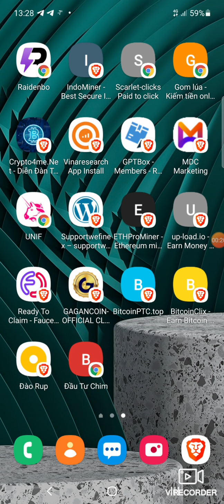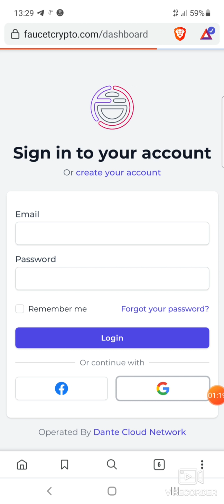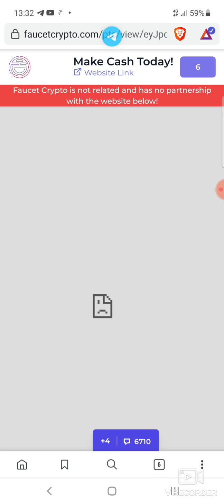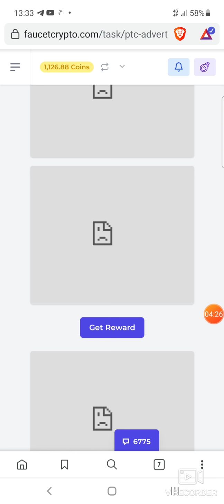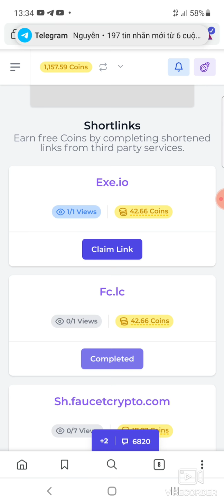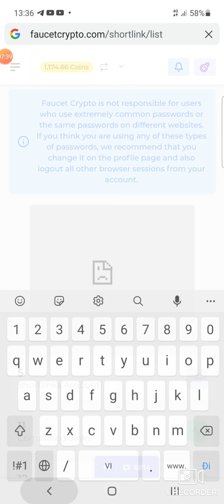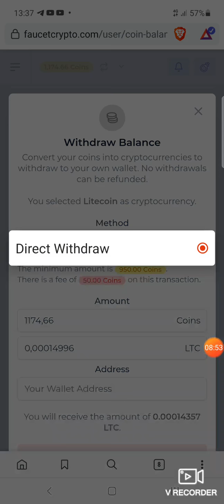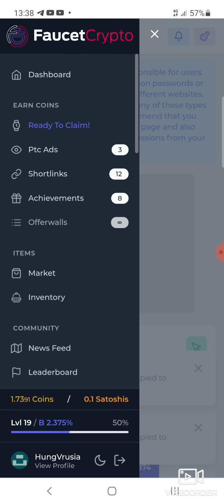FAUCETCRYPTO WED XEM QUẢNG CÁO,CLICK LINK KIẾM SATOSHI TOKEN BTC,ETH,DOGE,LTC,TRX,...2021 WED FREE.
Wed mới đang uy tín và rút về ví cá nhân mọi người được nên mọi người nên chơi nhé,có thể rút về ví VNDC..bằng đồng LTC,các đồng khác rút về ví ví FAUCETPAY